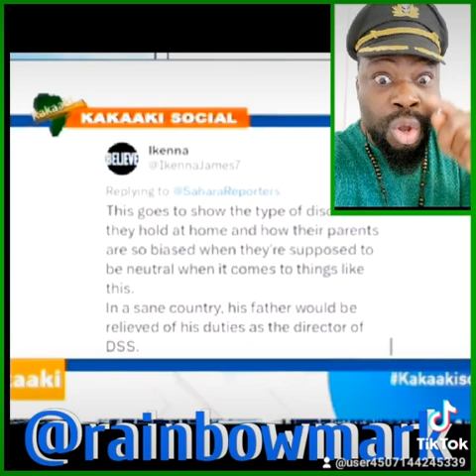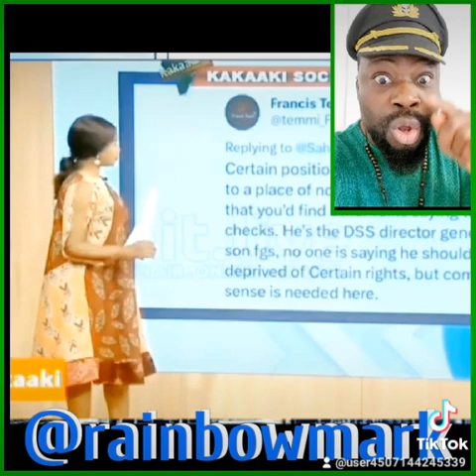LISTEN TO WHAT THE SON OF THE LEADER OF DSS IN NIGERIA SAID ABOUT PETER OBI,